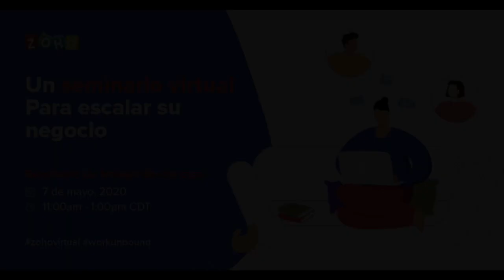Seminario virtual de trabajo desde casa - invitación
Está cordialmente invitado a aprender cómo mudarse fácilmente a un modelo de trabajo remoto. Los esperamos el 7 de mayo de 2020 de 11:00 am a 1:00 pm CDT.